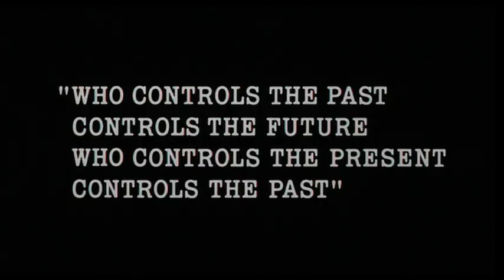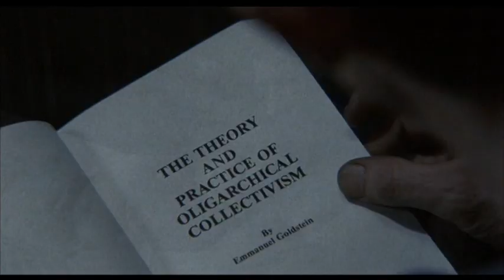Muse - Resistance (1984)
Self made video for Resistance by Muse using parts of 1984 (film version)